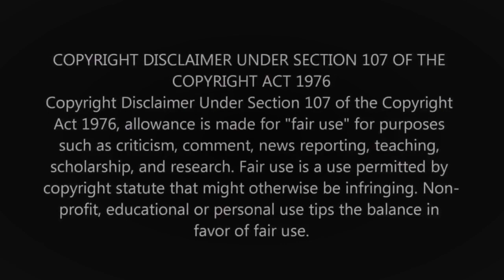SHERIFF GRADY JUDD...Quality of life issues II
Unky T